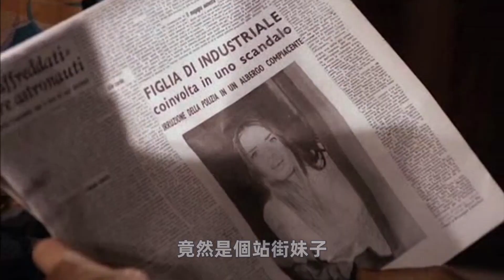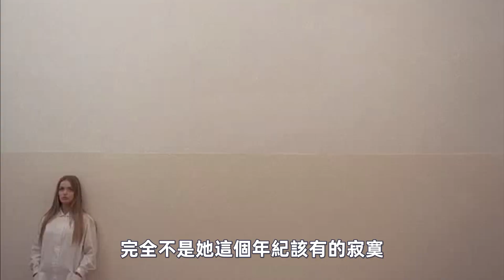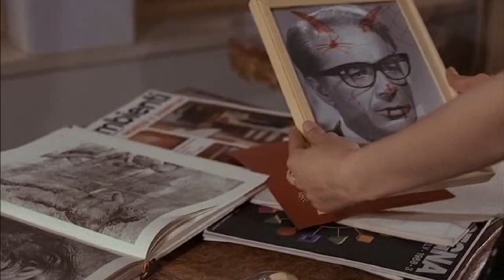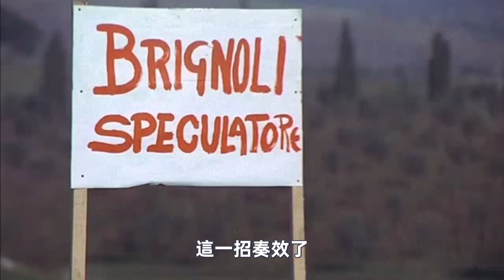純欲王炸！女神最大膽之作，扯下人性的遮羞佈！...｜生肉自翻1969意大利恐怖電影《治療的容顏》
➤我們是一對熱愛電影的兄妹，在油管只有這個頻道！

➤➤原片：公眾號（艾倫和艾薇），視頻的下方！